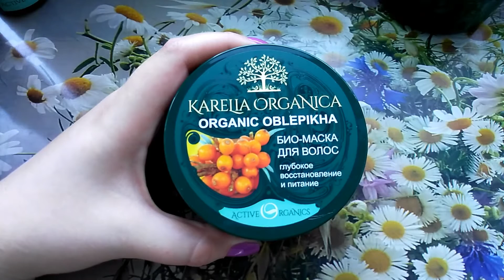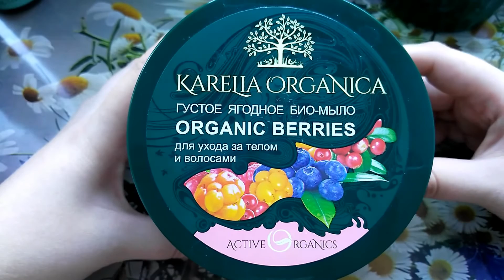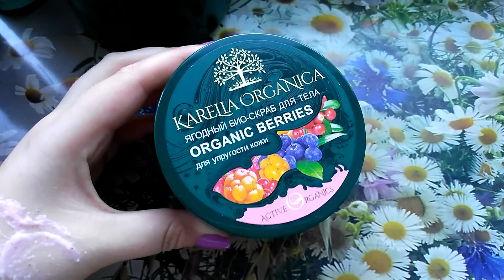Фратти-Shop! Интересные новинки ✦ Мое мнение✦